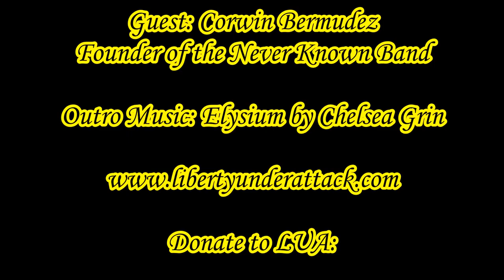LUA Radio Interviews Corwin Bermudez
In this video, you will see the interview Liberty Under Attack Radio did with Corwin Bermudez.